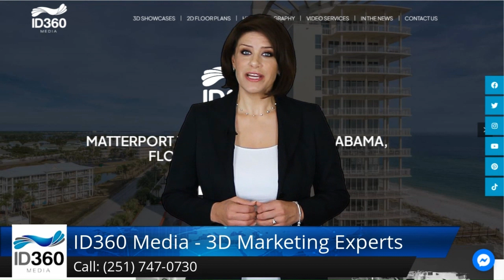ID360 Media Excellent 5 Star Review by Lacie M